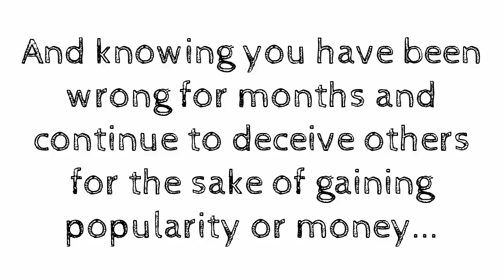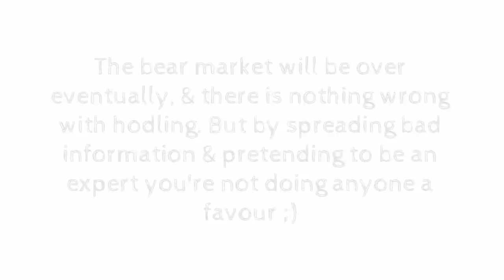Its about time you realize we're bearish... (denial in market sentiment)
The paid Membership is for users who already know the basics of TA but are not yet profitable in real trading.

The information discussed in the dobe4ever Telegram chats, dobe4ever YouTube channel & dobe4ever website is not to be construed as financial advice. The trades and trading strategies laid out across these different mediums are my thoughts and opinions only, carefully suited to meeting my own accepted levels of risk tolerance. My risk tolerance is different than yours.  Cryptocurrency trading involves extreme levels of risk. I will not be held responsible for your trading losses. Please consult your financial advisor before acting on any information provided in the dobe4ever Telegram chats, dobe4ever YouTube channel or dobe4ever website.